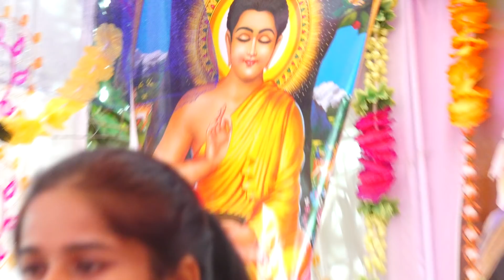बुद्ध वंदना- रजनी शाक्य !! पंचशील सिद्धांत !! Buddha Vandana- Rajni Shakya !! Panch seel